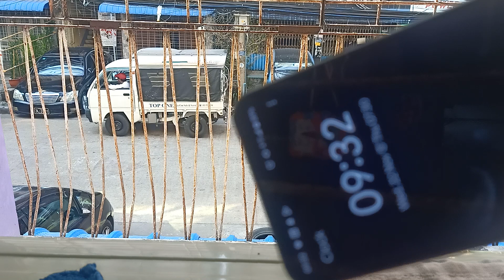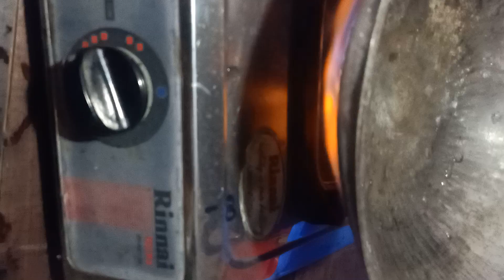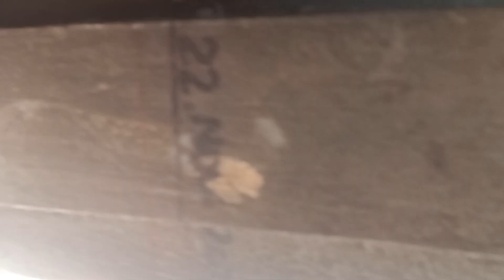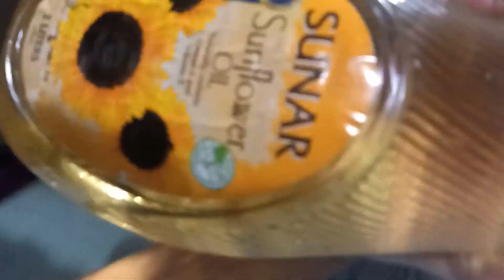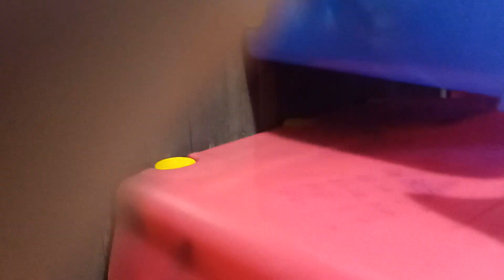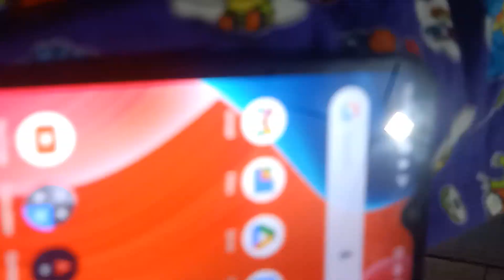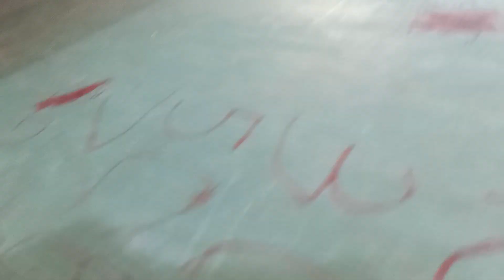7️⃣2️⃣8️⃣November 22, 2023